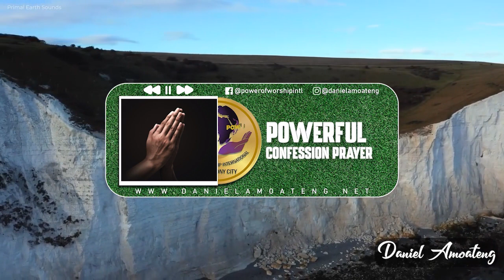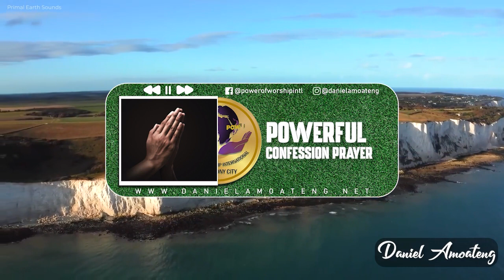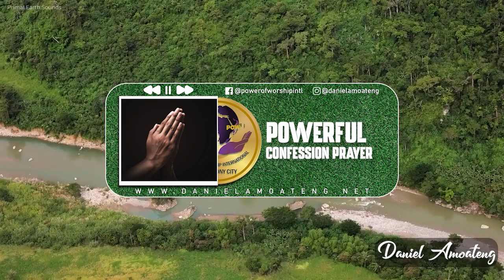Prayer of protection